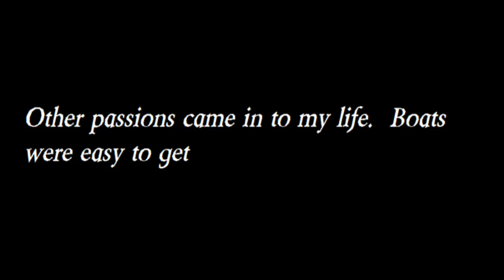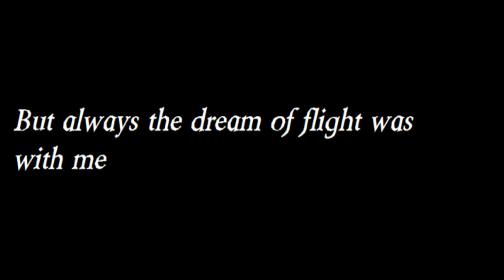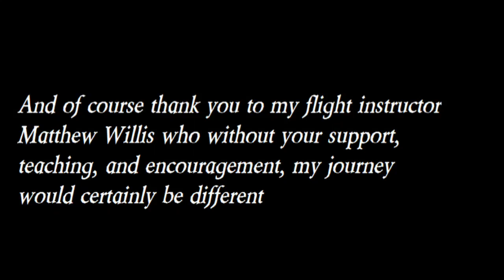First Solo in a Cessna 152 at Fullerton Airport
Solo flight Fullerton Municipal Airport.  My wife and flight instructor were present.  It was awesome, some light winds started out with 10 knots across the runway and settled down to 6.  I made three complete stop takeoff and landings.  The tower was very nice as you can hear at the end of the video.  Unfortunately it is too hard to see the landings as they are pretty far away.  But my first one was great, the second was ok, and the third was better than the second but not as good as the first!  HA!  It was pretty awesome though